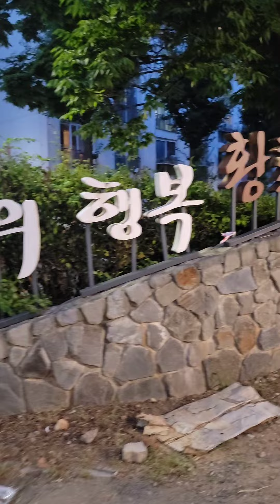인천승기천 황톳길 맨발걷기 [송가인 물음표]